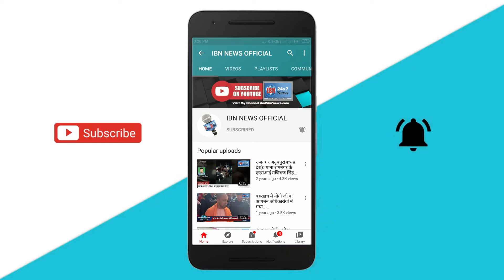गैस सिलेंडर से लगी आग, लाखो का सामान जलकर हुआ खाक